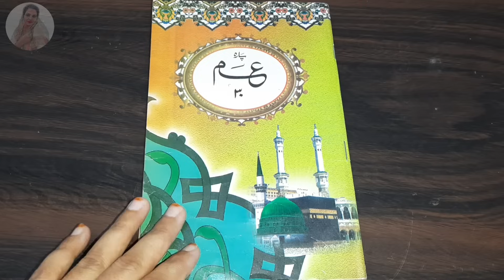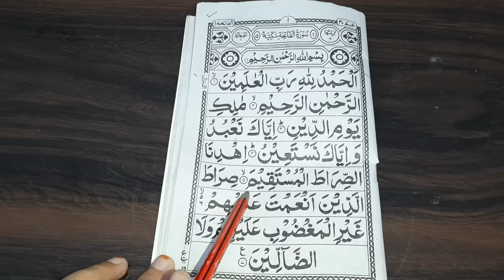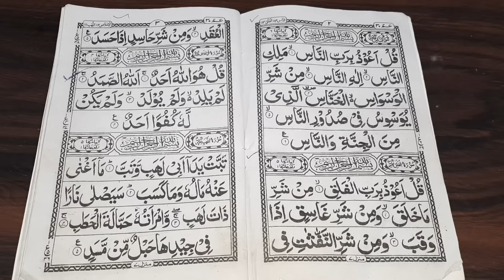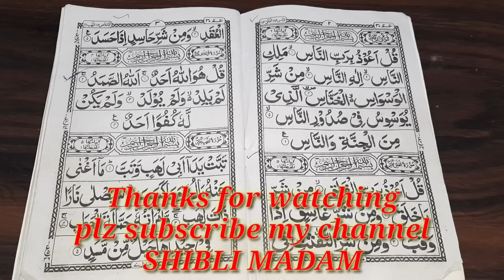Quran padhna sikhen part 21 Quran para 30 aam ka para क़ुरान पढ़ना सीखें पार्ट 21 With shibli madam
as salaam alaikum Is video me hum Quran padhne ki agli kadi ki taraf badh the hai hum pichli videos me noorani kaida Padh chuke hai isliye ab hum Quran ke para no 30 suru karenge Welcome to my channel is video me aap Quran padhna seekh sakte hindi se arbi/arabic me aasan language me ye arbi series ka 21 part hai or video dekhne ke loye channel ko check kre Quran padhna sikhne ke liye sabse pehle hume sipara ya suru se lafzo ke bare me janna hota hai jaise ki hum English ya Hindi seekhene me krte hai to is video ko end tak dekhe khud seekhein or apne baccho ko sikhne de thanks for watching this video plz subscribe this channel